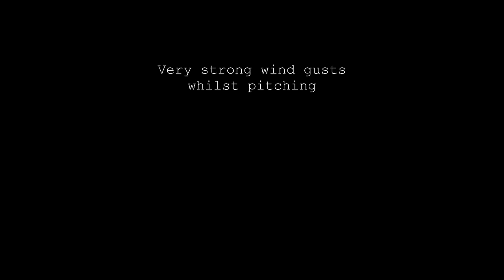SUB ZERO WINTER BACKPACKING - Windy Solo Mountain Wild Camping in the Lake District with my Dog UK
WINTER CAMPING ON FAIRFIELD
A special day out in the sunny mountains although the wind definitely takes It out of you. Pitched up on a cliff edge to try get out of the wind but until 9pm suffered. After that It was perfection with not a breath enjoying the morning views down the valley. Definitely my happy place 😬

Al and Blue

LINKS TO MY KIT THAT I USE AND TRUST:

TENTS/SHELTER
Fjallraven Abisko Lite 1
3F UL LanShan 2 Pro tent: (Awesome, lightweight and cheap from a trustworthy supplier)
Naturehike Opalus 3 tent:
Rab Alpine Bivvy Bag

SLEEPING:
Thermarest Neoair Xlite NXT Mattress
Thermarest Neoair Uberlight Sleeping Mattress
Thermarest Neoair XTherm NXT Sleeping Mattress
Sea to Summit Aeros Ultralight Pillow
Sea to Summit Reactor Sleeping Bag Liner

CLOTHING:
Fjallraven Keb Trousers
RAB Kangri Goretex Jacket
Rab superflux hoodie
OMM Kamleika waterproof running jacket
Nike pro tight fitting T
Sealskinz waterproof socks

OTHER KIT:
Osprey Exos 38 Backpack
Osprey Aether 55 Men's Backpack
Osprey Talon 36 Backpack
Lowe Alpine Airzone Trail 35 Backpack
Sawyer mini water filter
Swiss Army Knife
GSI Dualist Cooking system
GSI minimalist Cooking system
GSI soloist cooking system
GSI Pinnacle 4 season stove
MSR universal canister stand
Sea to Summit alpha light long handled spoon
Grivel crampon cleats
Petzl Ride ice axe

BLUE’S KIT:
Ruffwear collar
Ruffwear Approach Pack

FILMING:
GoPro Hero 9 Black
GoPro Hero 10 Black
GoPro 9/10 snap mount
DJI mini 2 drone
iPad Pro
Anker battery
EcoFlow Delta 2 Power Station
Ecoflow River 2 Power Station